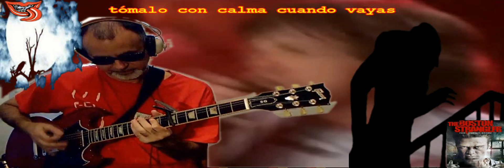Midnight Rambler Live Subtitulada Español Rolling Stones & RollingBilbao Guitar cover HD.wmv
Increible versión de Midnight Rambler , acompañada por mí y tocada en afinación estandard, pero con cejilla en el 7º traste, en mi opinión una de las mejores versiones en directo jamás tocadas de Midniight rambler.
"Midnight Rambler" is a song by the English rock band The Rolling Stones, released on their 1969 album Let It Bleed.

The lyrics take the point of view of a roaming rapist/murderer; some of the words are reportedly quotes from Albert DeSalvo's confession to the Boston Strangler's crimes. Keith Richards has called the number "a blues opera".

On the composing of the song, Mick Jagger said in a 1995 interview with Rolling Stone, "That's a song Keith and I really wrote together. We were on a holiday in Italy. In this very beautiful hill town, Positano, for a few nights. Why we should write such a dark song in this beautiful, sunny place, I really don't know. We wrote everything there the tempo changes, everything. And I'm playing the harmonica in these little cafes, and there's Keith with the guitar.
When asked about the song in a 1971 interview with Rolling Stone magazine, Richards said: "Usually when you write, you just kick Mick off on something and let him fly on it, just let it roll out and listen to it and start to pick up on certain words that are coming through, and it's built up on that. A lot of people still complain they can't hear the voice properly. If the words come through its fine, if they don't, that's all right too, because anyway that can mean a thousand different things to anybody